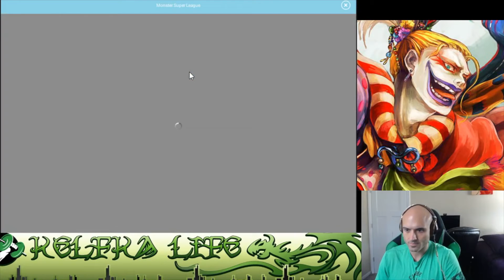Monster Super League- So Many Updates!!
Pretty cool updates MSL is doing always trying to keep the game new and exciting!